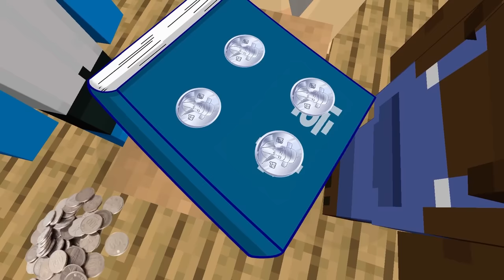학교에서 판치기를 해요!! "전재산을 잃으면 노예가 된다..?" [판치기 1화]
판치기 1화

🎨썸네일 : 멋시 🎞️편집 : 에루